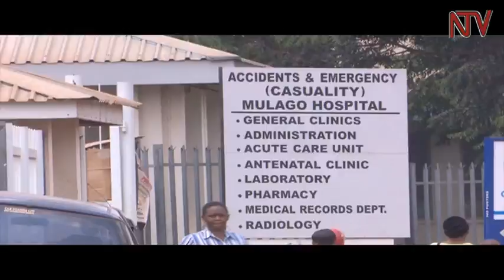Police bullet severely injured student's private parts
A student who was allegedly shot by a police officer in Rakai district, severely injuring his private parts, is languishing at Mulago hospital. Hassan Namara, a senior two student of Kacheera High School was injured on Monday alongside two other students as the police dispersed a student demonstration following the dismissal of a teacher. Namara's relatives told NTV that the police have not helped them since the boy was hurt. Masaka police say the suspected shooters, who are police officers, are in custody and would soon be charged in court.